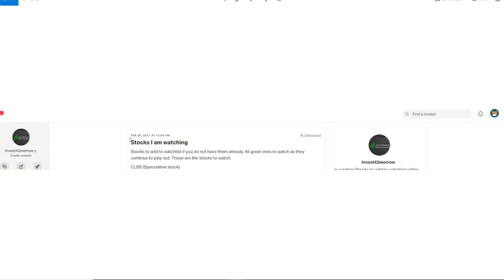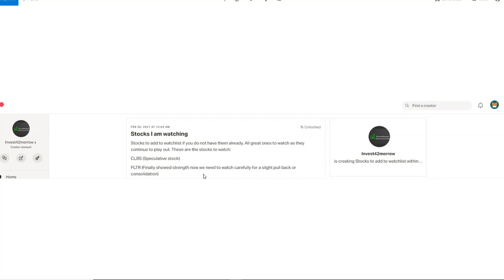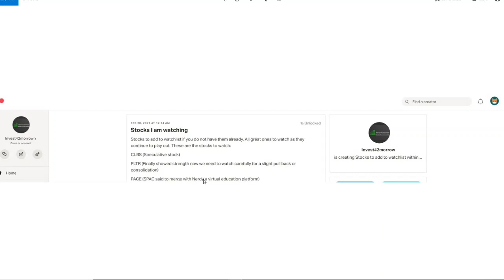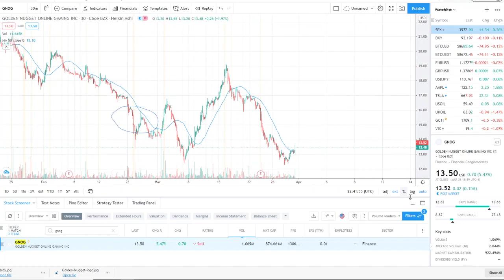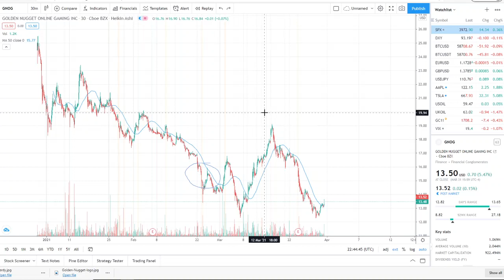TOP 3 STOCKS NOW| SET TO BLOW UP LOADING THE BOAT! 🚀💰 [STOCKS TO KNOW BEFORE APRIL]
THESE TOP STOCKS HAVE TAKEN A BEATING AND ARE SEY TO EXPLODE. In this video I discuss the top 3 tocks that could double in April 2021. I have bonus stock for you guys at the beginning of the video a penny stock. One of the high growth best penny stocks for 2021. MASSIVE GROWTH OPPORTUNITY.

I will discuss in my next videos about NNDM STOCK. As well as SENS STOCK. I have posted a video on CTRM STOCK and ZOM STOCK. GME STOCK and AMC STOCK have been falling what to look out for. IN this video I will discuss what to be aware of the next following days and weeks. Are we truly in a Stock market crash? Or will we get through this and Stocks will run up? 🚀💰

Zomedica Truforma
ZOM Stock
ZOM truforma
ZOM stock buy or sell
ZOM stock price target
ZOM stock analysis
ZOM penny stock
ZOM thyroid dogs